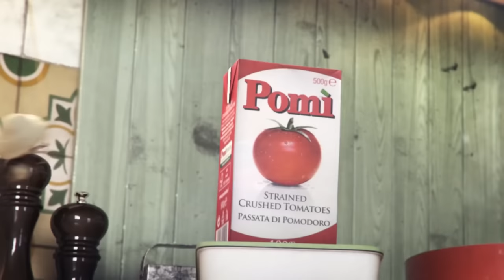CGI & VFX Showreels: "Rigging Reel" - by Ahmed Shalaby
Check out this latest rigging reel from the talented Ahmed Shalaby, showcasing a collection of selected works he took part in up till summer 2017 , He did all characters and vehicles rigging using both 3dsMax and Maya .

For technical break down and rig demos please follow up his web